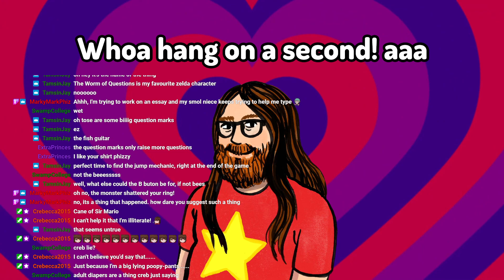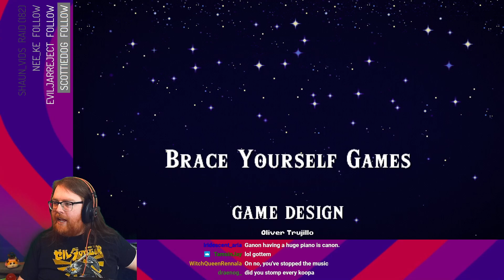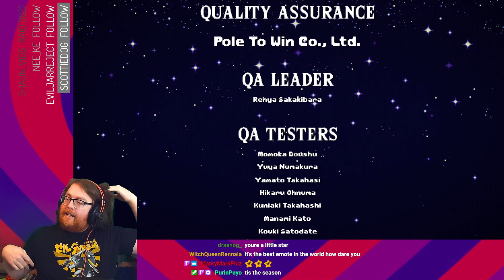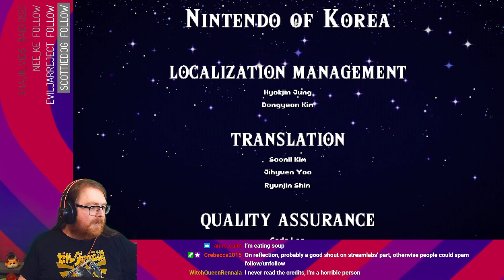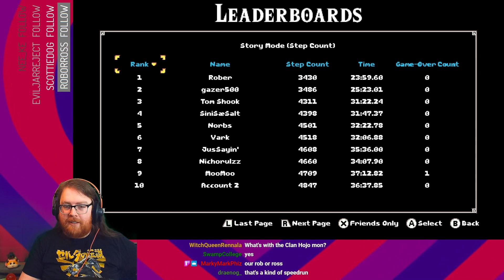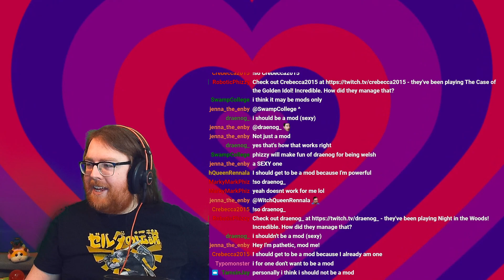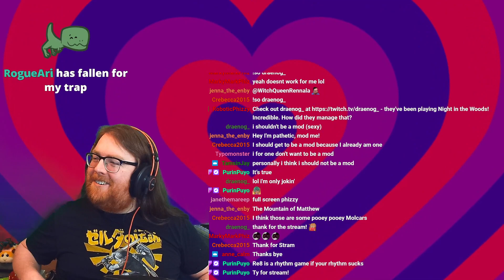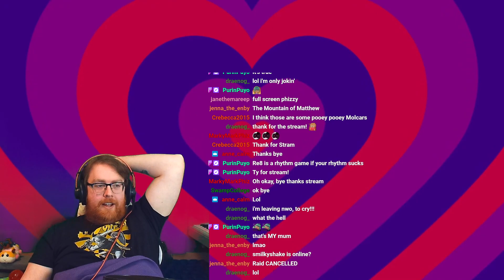Cadence of Hyrule (Part 3/3) | Phizzy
I'm zelda (cute)
Finishing off my playthrough of Cadence of Hyrule: Crypt of the Necrodancer featuring the Legend of Zelda. Beat up the last main dungeons and the final bosses. Am a murderer!

Originally streamed 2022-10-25 on Twitch.